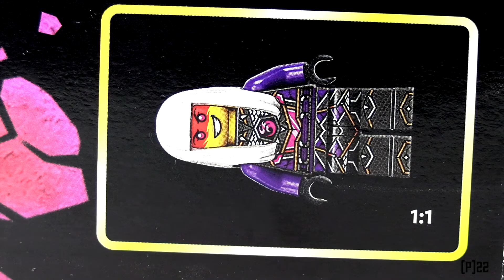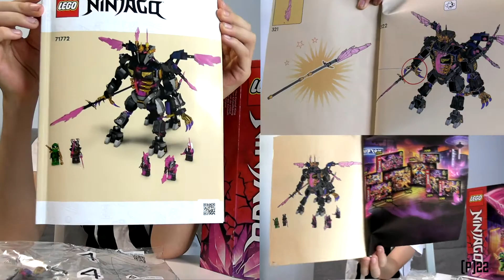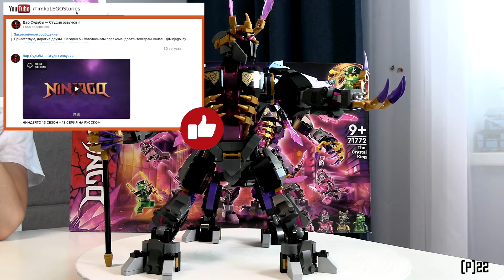Timka LEGO Ninjago set 71772 (The Crystal King / Кристальный король).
От разочарования до восторга! Такие впечатления оставил набор 71772 серии ЛЕГО Ниндзяго под названием "Кристальный король" или в оригинале "The Crystal King". Набор вышел в июне 2022 года по сезону "Кристаллизованные". В наборе 722 кубика. Возраст 9+. Цена 1099,90 TL или 3,800 рублей. В него входит 5 минифигурок, 3 из которых уникальные.
Это один из редких наборов, в котором зло представлено сильным противником, и наконец-то ниндзя есть с кем сразиться!

На самом деле это «крутой» набор. «Кристальный король» сделан в виде «кентавра» у которого есть крылья. Здесь 4 фигурки злодеев и только 1 фигурка героя. Один Ллойд против всех остальных.
Кентавр реально большой, к тому же ранее кентавры в Ниндзяго не появлялись!

Содержание:
00:00 Смотрите в этом видео.
01:55 Вступление.
03:15 Смотрим картинки минифигурок.
03:46 Открываем коробку.
04:25 2-й пакет. Тело.
05:01 3-й пакет. Круп и задние ноги.
05:57 4-й пакет. Голова и кабина.
08:06 5-й пакет. Передние ноги.
10:14 6-й пакет. Руки.
11:05 7-й пакет. Крылья и хвост.
12:42 Обзор.
14:38 Сравнение «Кентавра» с Роботом «Самурая Икс».
15:58 Прощание. Заставка. Шутка.